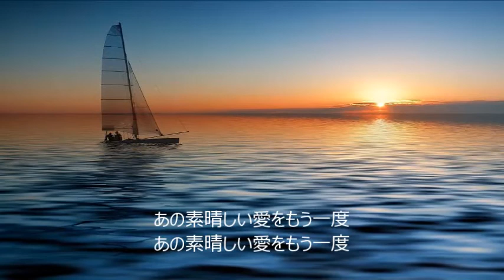あの素晴しい愛をもう一度 ☆やんぐさんのギターで☆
「あの素晴しい愛をもう一度」　を　もう一度　歌いたくなり、
やんぐさんに、再度伴奏を、お願いしました。

こんな、スリーフィンガーが弾けるようになりたいです。
今のところ、アコギはCのコードだけ弾けます(*´∀｀)

今回の伴奏音源は、録音場所の都合で、いろんな音が入り込んでいたので、
オーダシティで、伴奏音源を整えたり、波の音でカバーしたりしました。

私の声にはエフェクトはかけていません。
今回は、テンポも早く、私も一層楽しく歌えました。

やんぐさん、素敵な伴奏をありがとうございました。

作詞：北山修
作曲：加藤和彦
ギター：やんぐ(:D)┓ﾍﾟｺﾘﾝﾁｮ　さん
歌：ゆうこ